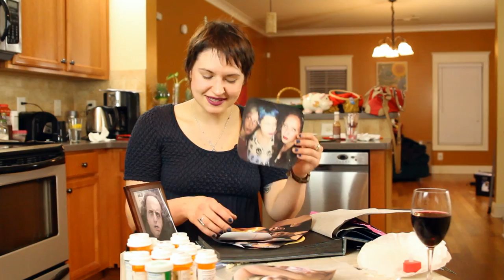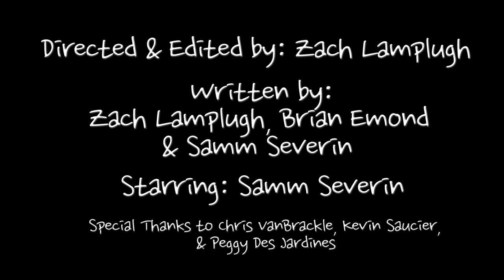Crafts 'R Qute, Episode 1: How to Scrapbook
Samm Severin shows us how to keep a scrapbook!